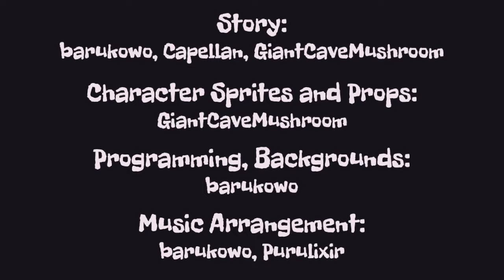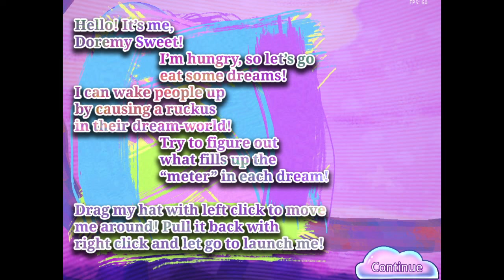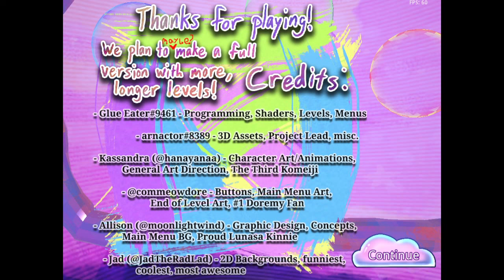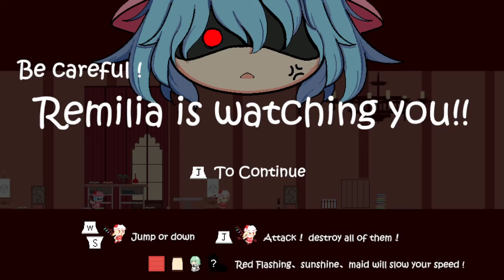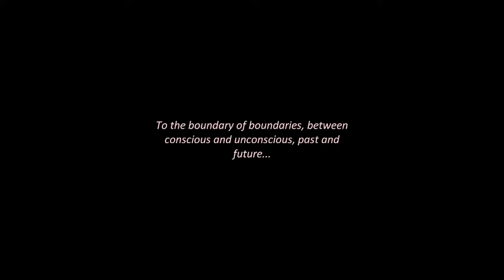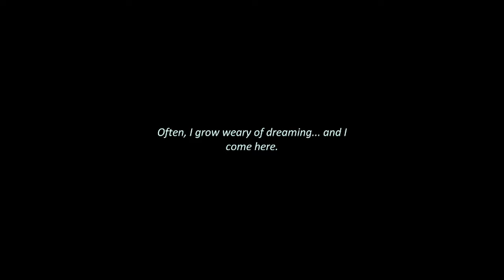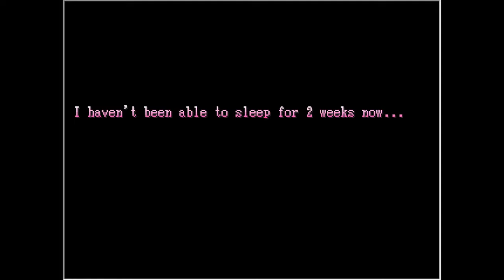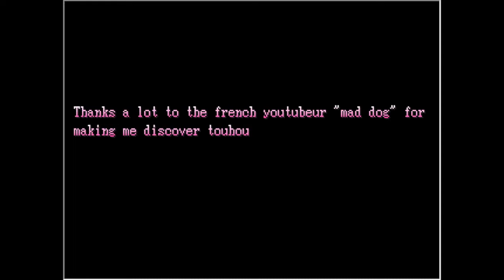Touhou Fan Game Jam 8 | Part 2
Strange Jam in this Strange Jam

0:00 Shinmy's Mad Mash Dash
7:18 Boundary Between Dream and Reality
29:54 Chasing Dreams
34:32 Doremy's Sweet Dream Bubble
46:41 Dreaming of Eggs
53:28 Dreamwalker
1:04:30 Fishy Dreams
1:21:58 Flandre Wants an Unusual Dream
1:26:36 Gaprealms
1:33:25 Ice Fairy Unmatched
1:42:08 Marisa in Dreamland
1:46:55 Reimu's Dreamlike Introspection
2:03:44 Riverside Drifting
2:07:53 Soto Nemuri
2:30:15 Sweet Dream